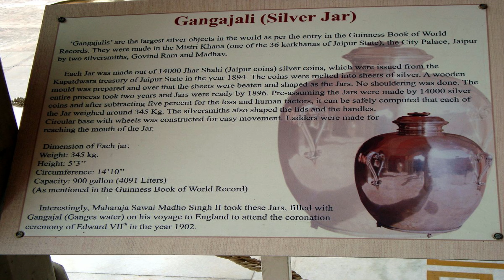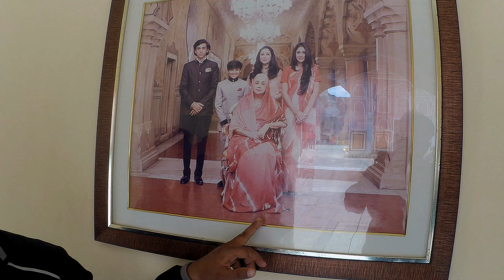ஜெய்ப்பூர் ராஜா குடிக்க கப்பலில் போகும் கங்கை நீர்| Jaipur city palace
I really enjoyed this palace. extraordinary architecture.
Jaipur Tamil Guide:- Govind Nayak -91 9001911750
Highlights:
1.Palace architecture
2.Present Maharaja family photos
3.World's Biggest silver jar(Capacity 4091 litres)
4.Arms & Weapon museum(photos)
5.Puppet Show and many
Travel makes me feel good

The City Palace, Jaipur was established at the same time as the city of Jaipur, by Maharaja Sawai Jai Singh II, who moved his court to Jaipur from Amber, in 1727. Jaipur is the present-day capital of the state of Rajasthan, and until 1949 the City Palace was the ceremonial and administrative seat of the Maharaja of Jaipur. The Palace was also the location of religious and cultural events, as well as a patron of arts, commerce, and industry. It now houses the Maharaja Sawai Man Singh II Museum, and continues to be the home of the Jaipur royal family.[citation needed] The palace complex has several buildings, various courtyards, galleries, restaurants, and offices of the Museum Trust. The MSMS II Museum Trust is headed by chairperson Rajamata Padmini Devi of Jaipur (from Sirmour in Himachal Pradesh). Princess Diya Kumari runs the Museum Trust, as its secretary and trustee. She also manages The Palace School and Maharaja Sawai Bhawani Singh School in Jaipur. She founded and runs the Princess Diya Kumari Foundation to empower underprivileged and underemployed women of Rajasthan. She is also an entrepreneur. In 2013, she was elected as Member of the Legislative Assembly of Rajasthan from the constituency of Sawai Madhopur.

ஜெய்ப்பூர் நகர அரண்மனை, ஜெய்ப்பூர் நகரத்தின் அதே நேரத்தில் நிறுவப்பட்டது, மகாராஜா சவாய் ஜெய் சிங் II, 1727 இல் அம்பரிலிருந்து ஜெய்ப்பூருக்கு தனது நீதிமன்றத்தை மாற்றினார். ஜெய்ப்பூர் ராஜஸ்தான் மாநிலத்தின் இன்றைய தலைநகரம், மற்றும் 1949 வரை சிட்டி பேலஸ் ஜெய்ப்பூர் மகாராஜாவின் சடங்கு மற்றும் நிர்வாக இடமாக இருந்தது. அரண்மனை மத மற்றும் கலாச்சார நிகழ்வுகளின் இருப்பிடமாகவும், கலை, வணிகம் மற்றும் தொழில்துறையின் புரவலராகவும் இருந்தது. இது இப்போது மகாராஜா சவாய் மான் சிங் II அருங்காட்சியகத்தைக் கொண்டுள்ளது, மேலும் இது ஜெய்ப்பூர் அரச குடும்பத்தின் இல்லமாகத் தொடர்கிறது. [சான்று தேவை] அரண்மனை வளாகத்தில் பல கட்டிடங்கள், பல்வேறு முற்றங்கள், காட்சியகங்கள், உணவகங்கள் மற்றும் அருங்காட்சியக அறக்கட்டளையின் அலுவலகங்கள் உள்ளன. MSMS II அருங்காட்சியக அறக்கட்டளையின் தலைவர் ராஜமாதா பத்மினி தேவி ஜெய்ப்பூரில் (இமாச்சலப் பிரதேசத்தில் உள்ள சிர்மூரில் இருந்து). இளவரசி தியா குமாரி அருங்காட்சியக அறக்கட்டளையை அதன் செயலாளராகவும் அறங்காவலராகவும் நடத்தி வருகிறார். ஜெய்ப்பூரில் உள்ள தி பேலஸ் பள்ளி மற்றும் மகாராஜா சவாய் பவானி சிங் பள்ளியையும் அவர் நிர்வகிக்கிறார். அவர் ராஜஸ்தானின் பின்தங்கிய மற்றும் குறைந்த வேலைவாய்ப்பில் உள்ள பெண்களுக்கு அதிகாரம் அளிக்க இளவரசி தியா குமாரி அறக்கட்டளையை நிறுவி நடத்தி வருகிறார். அவளும் ஒரு தொழிலதிபர். 2013 இல், அவர் சவாய் மாதோபூர் தொகுதியில் இருந்து ராஜஸ்தானின் சட்டமன்ற உறுப்பினராக தேர்ந்தெடுக்கப்பட்டார்.